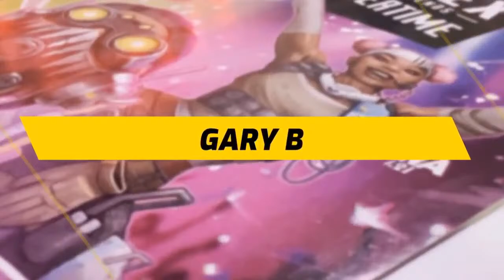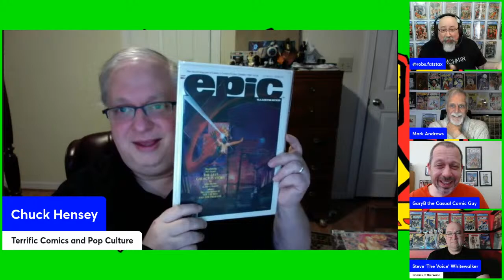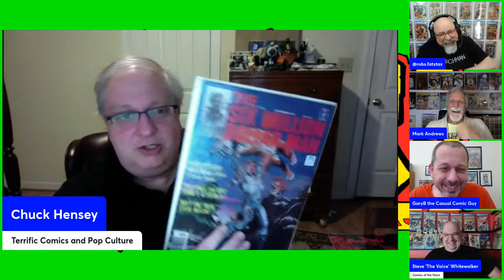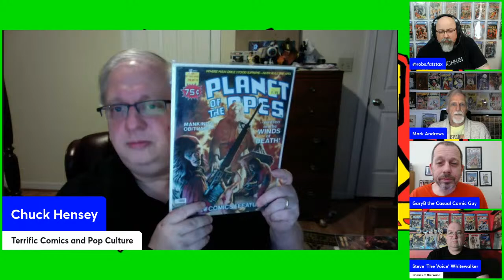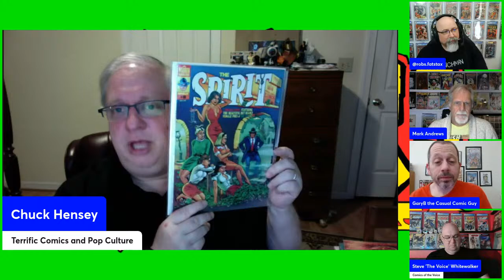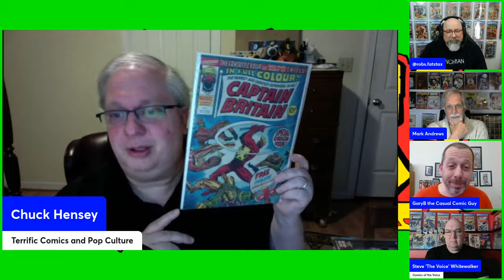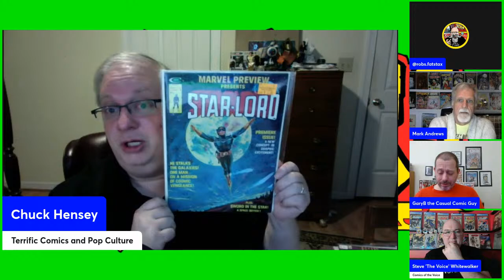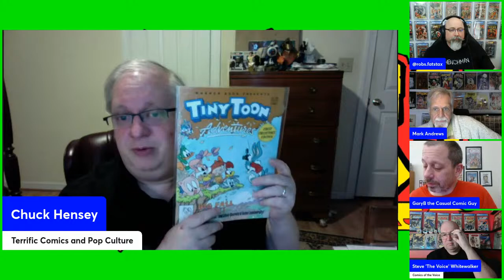The 10-1-1 with Special Guest Chuck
Happy Tuesday Keepers of the Caj and welcome back to another episode of The 10-1-1. Tonight we are honored to welcome Chuck Hensey on the show as he presents 10 books that are favorites and why as well as an 11th with an extended personal story attached and a 12th that is a Spec Pick from his PC.

Buy Need from Gary Baker:

Adults Only!